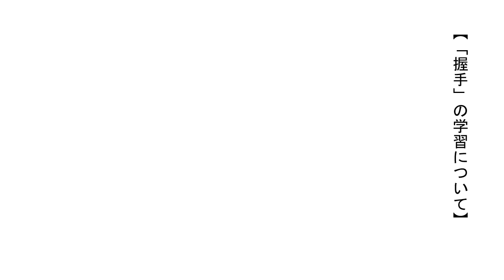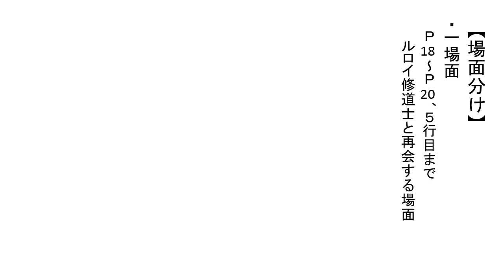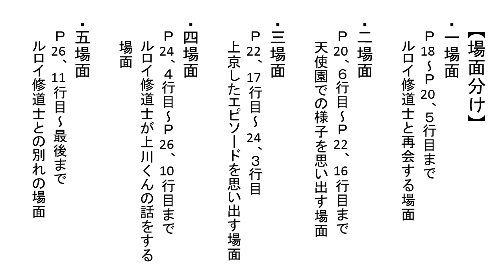中３国語②握手１